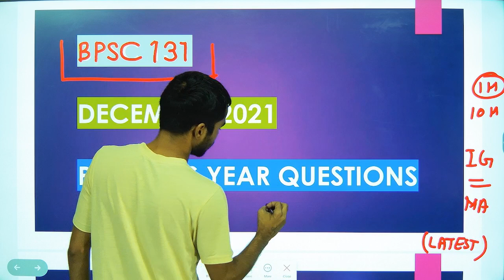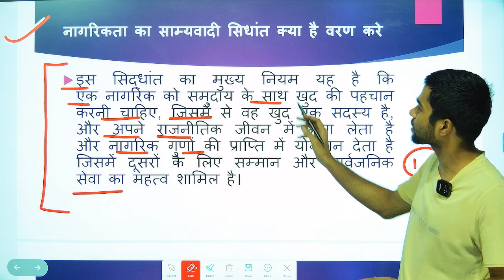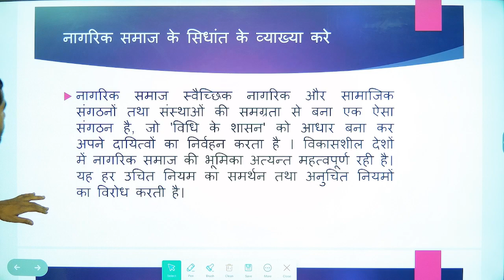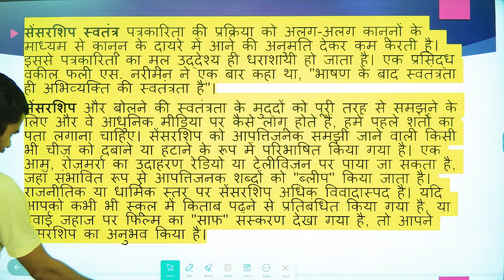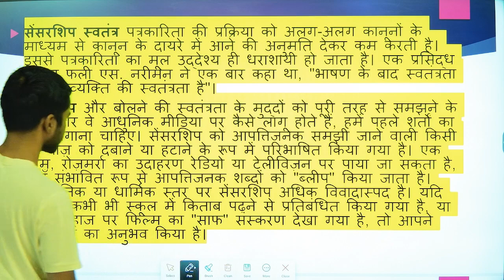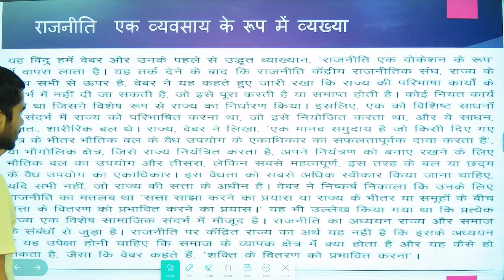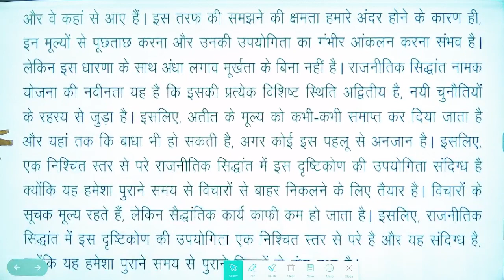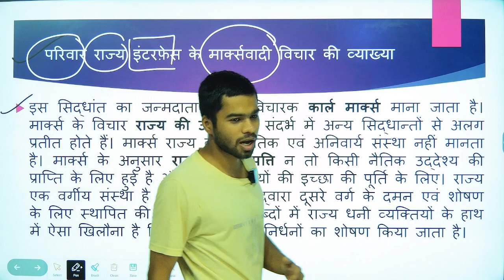BPSC 131 | POLITICAL SCIENCE | IMPORTANT QUESTIONS